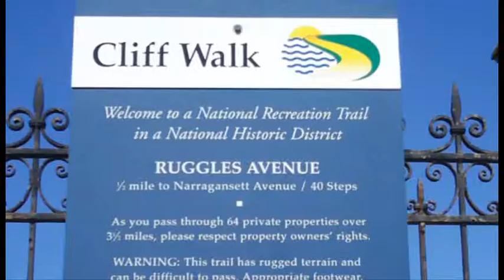Breakers at Newport RI 082309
Hurricane Bill turned from a threat to a nuisance in New England on Sunday, keeping many beaches closed but causing little damage. The U.S. National Hurricane Center said the tropical storm warning was lifted for the Massachusetts' coastline. As Bill churned up the Atlantic Ocean and spawned waves as high as 14 feet.
Surfers took to the water in Newport RI. The Surfers were having fun and so were we watching these water enthuses have a great time.

to see more interesting videos of ordinary people doing extra ordinary things... Let me know your thoughts. Sign the new guest book. Enjoy!